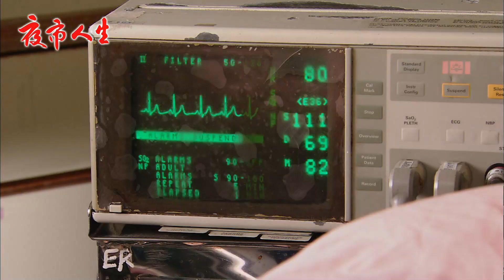夜市人生 EP223